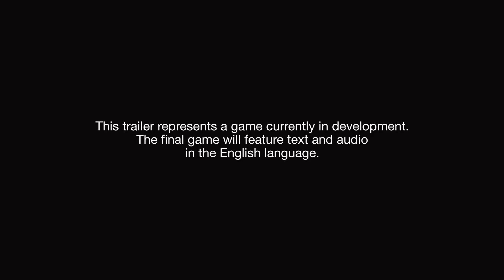Kingdom Hearts 3 Official Trailer E3 2015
Final Fantasy VII Remake Official Announcement Trailer E3 2015

In an effort to undermine Xehanort’s plot, Sora, Donald and Goofy search for seven guardians of light and the “Key to Return Hearts,” while King Mickey and Riku search for previous Keyblade wielders.

CoinOpTV is part of the COIN-OP TV Network and features FAMILY FRIENDLY content including gameplay videos, developer interviews, vlogs, product unboxing videos and video game trailers.  We produce videos on games like Skylanders, Disney Infinity, LEGO Games, Minecraft and more!